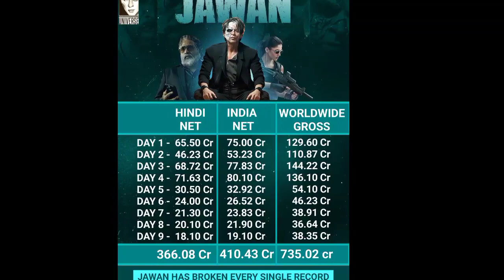Jawan Final Day 11 Worldwide Box Office Collection Prediction, Jawan Box Office Collection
Jawan 10th Day Box Office Collection Prediction

Latest Bollywood box office collection
Today jawan collection in india
Jawan life time collection prediction
Jawan collection in Pakistan
Shahrukh khan all movie review
Jawan movie box office collection tamil
Jawan vs gadar 2 box office collection